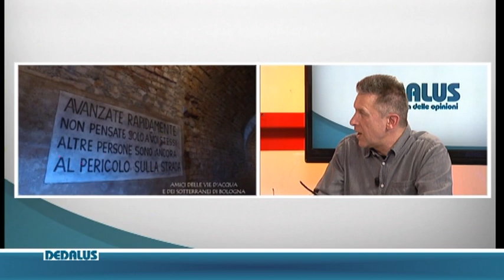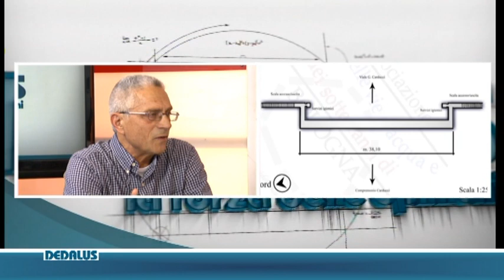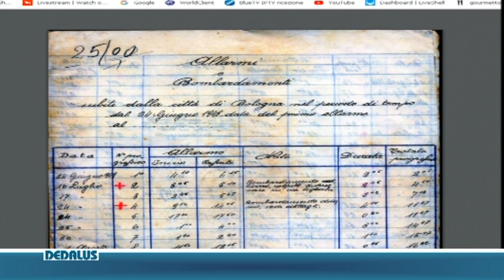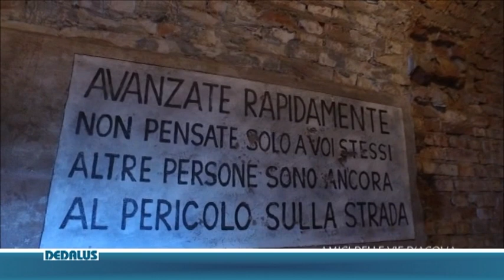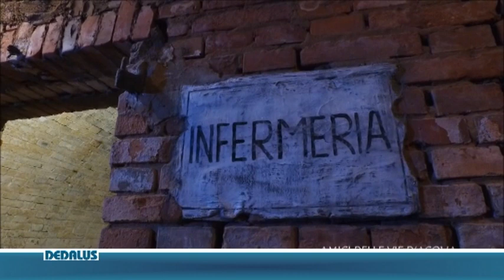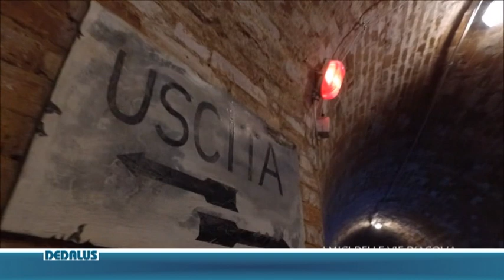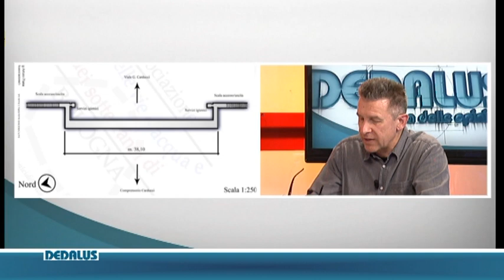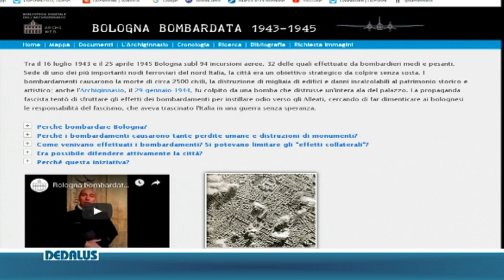DEDALUS puntata del 17 aprile 2019